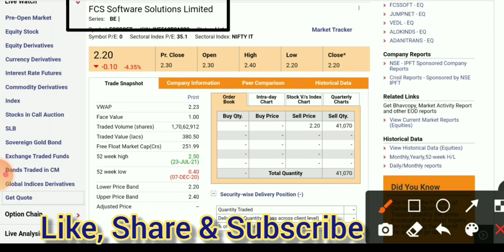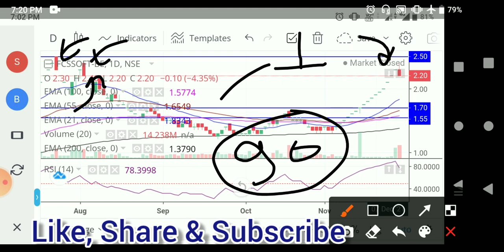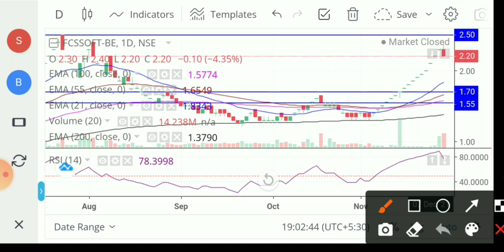FCS Software share news। fcs software share latest news। fcs software share